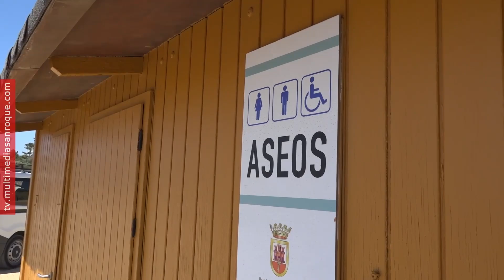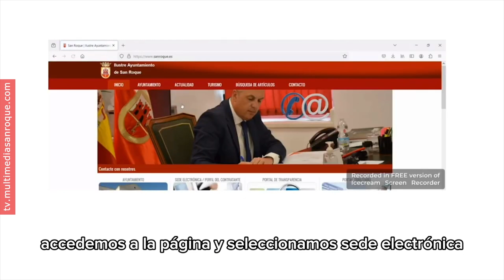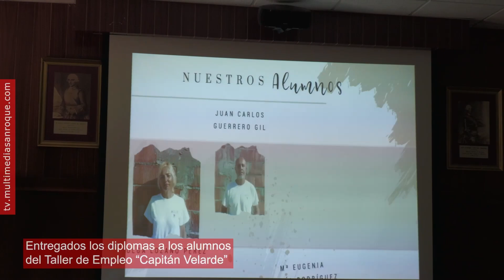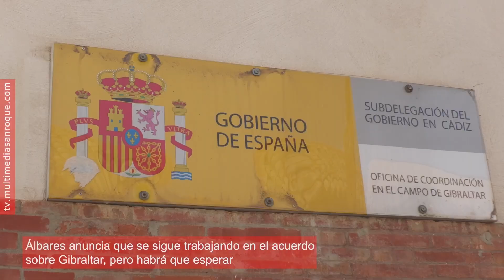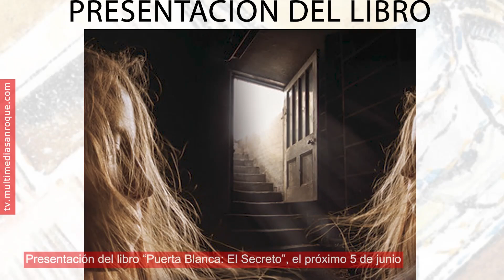INFORMATIVO MARTES 4 JUNIO 2024